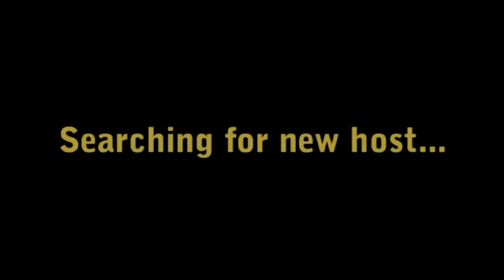Annoying Things in Call of Duty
Back with another things that annoy me Call of Duty edition